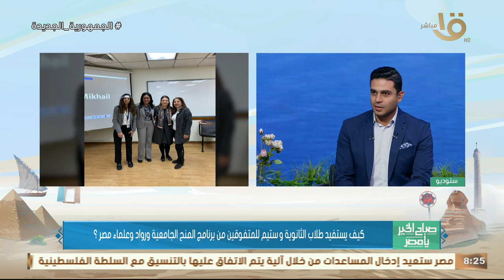كيف يستفيد طلاب الثانوية والمتفوقين من برنامج المنح الجامعية ورواد وعلماء مصر؟ .. آمال موافي تجيب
صباح الخير يا مصر | كيف يستفيد طلاب الثانوية والمتفوقين من برنامج المنح الجامعية ورواد وعلماء مصر؟ .. آمال موافي مدير مشروع برنامج المنح الجامعية توضح